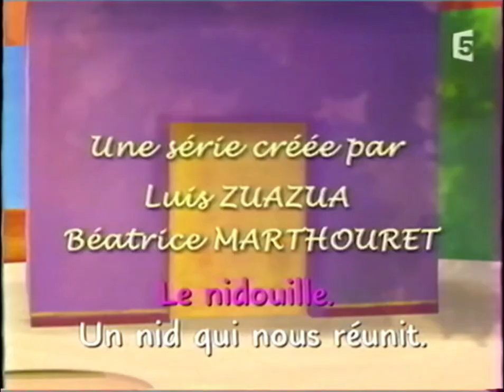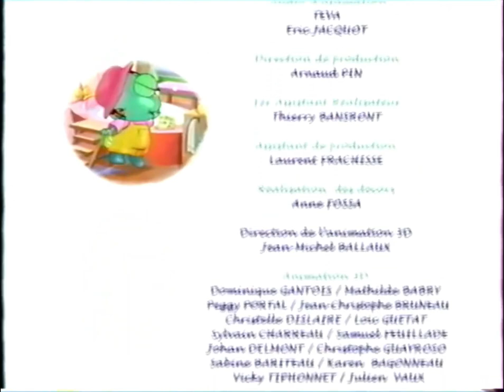Le Nidouille - "Margot et Nino sont fâchées"